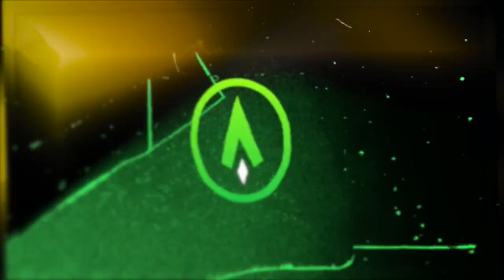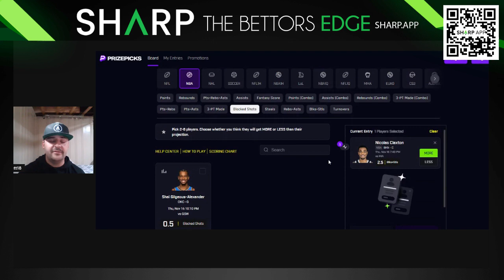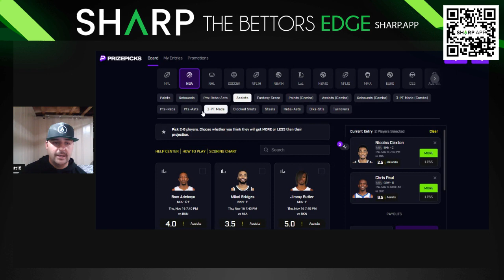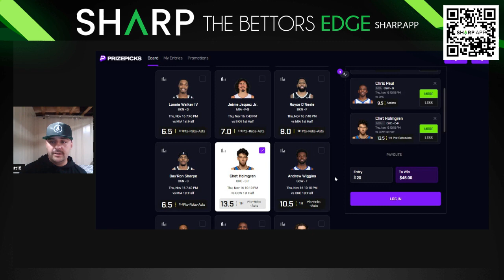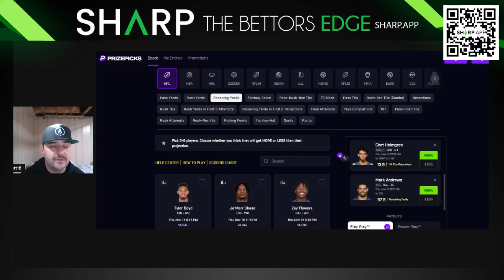Mutt's Top Props | NBA PrizePicks Best Bets For Today | November 16th | Underdog | Sleeper| Thursday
In this video, we'll break down the most enticing prop bets to consider, providing you with valuable insights and analysis to help you make informed wagers. From player performance props to game-specific bets, we've got it all covered. Stay ahead of the game with our expert tips and increase your chances of winning big on Thursday night.

Here's a sneak peek at what you can expect:
🔥 NBA PrizePicks
📊 Stat-based bets: Leveraging the numbers for your advantage.

Don't miss out on this golden opportunity to turn your basketball knowledge into profits!